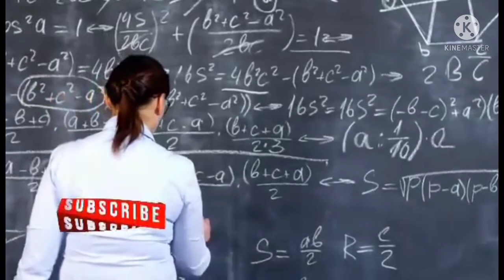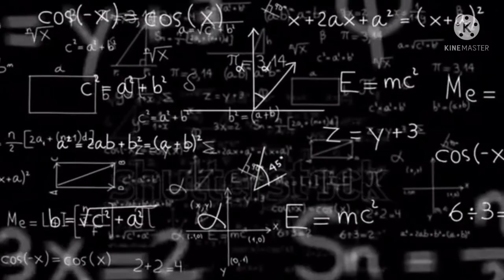HOW TO FACTOR POLYNOMIALS Using PRIME FACTORIZATION| TAGALOG //Teacher Mathrix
This video about Algebra is applicable to high school math and college basic math . This might help you solve  mathematical word problems in easy way. I am trying to explain the steps as much as I can so that you can easily understand the concept of solving problems.

This channel will also share tips, tricks and techniques in solving math problems using Singaporean Method, Algorithm, etc. There are also entertainments that include math true stories ,math fun/interactive games,  hugot lines, cool amazing facts behind numbers and reviewers for those who will be taking Licensure exams for teachers. (with answers and solutions)

TAGALOG:GEOMETRY WORD PROBLEM-Triangle-MADE EASY With Teacher Mathrix
TAGALOG: RATIO WORD PROBLEM MADE EASY
TAGALOG: SOLVING RATIO WORD PROBLEM USING SINGAPOREAN METHOD
TAGALOG:WORD PROBLEM INVOLVING UNKNOWN VARIABLE| ALGEBRA
TAGALOG: FACTORING  A DIFFERENCE OF TWO SQUARES| -Easy Tricks with Teacher Mathrix
TAGALOG: FACTORING POLYNOMIALS Using PRIME FACTORIZATION| Teacher Mathrix
TAGALOG: SOLVING & CHECKING RATIONAL EQUATIONS|DETALYADO
TAGALOG: FOIL Method-the Best Way to Expand Binomials| Algebra| Teacher Mathrix
TAGALOG: PEMDAS-Paraan Para Madaling Maintindihan|Detalyado|Teacher Mathrix